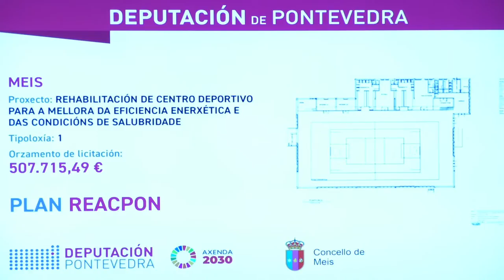Plan ReacPon. Deputación e concello de Meis asinan o primeiro convenio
A presidenta da Deputación, Carmela Silva, e a alcaldesa de Meis, Marta Giráldez, asinan o convenio para o proxecto de rehabilitación do actual pavillón municipal que o converterá nun espazo de calidade para o desenvolvemento da práctica deportiva, coa construción dun ximnasio de uso público e dunha sala polivalente para actividades sociais.
Trátase do primeiro convenio asinado do Plan ReacPon da Deputación de Pontevedra, o maior  plan de investimento público da historia da institución.